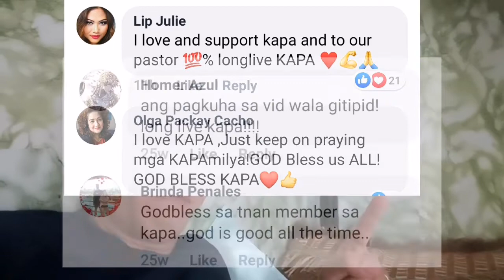KAPA, Nakabubuti? Or NakakaScam?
KAPA MINISTRY INC. is a religion by licence founded by Pastor Joel Apolinario at mainly General Santos City but because of their rapid development, they have made more branches throughout the country. The case is still rolling out for justice to operate due to the license dispute and the religious scheme of donations and blessings. Kapa did not have a complainant yet till this date because all of the members have recieved the exact blessings from the amount of donations.